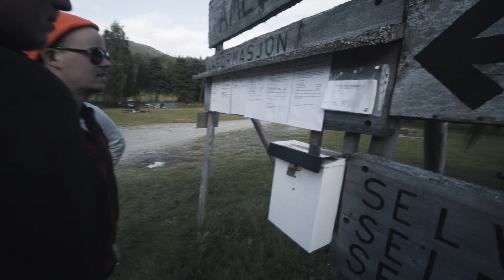Nigardsbreen jäätikkö | NORJA S02E04